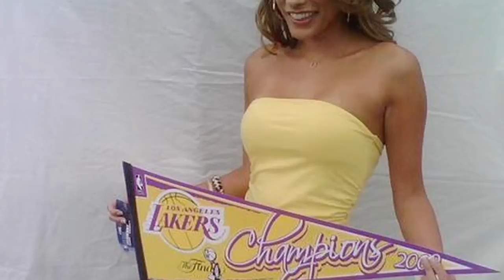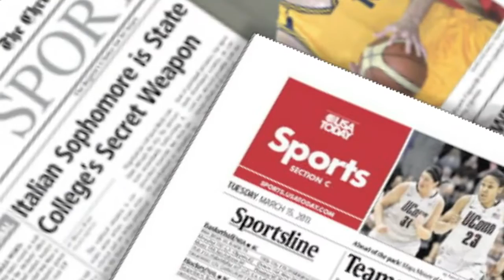Inspired Living: Bonnie-Jill Lafin, The ONLY Female Scout in the NBA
Beauty, brains and a big heart Bonnie-Jill Laflin is the total package. In this Inspired Living interview Bonnie-Jill talks to Keri Murphy about persevering in a man's world. Conquering stereotypes Bonnie-Jill has gone from Maxim bikini babe to becoming the ONLY female talent scout in the NBA. Never one to sit on the sidelines, Bonnie-Jill has been accused of being too independent and ambitious.

"There is no such thing," says Bonnie-Jill

Growing up a country girl in a small town outside of San Francisco, California, she was anything but a girlie girl. Reading the sports page and going to sporting events over playing with Barbie's any day, Bonnie-Jill's passion for athletics started at a young age. Beginning her career as a sports caster for the Los Angeles, Lakers and has only gone up from there.

Watch Bonnie-Jill Laflin's Inspired Living Interview and be inspired. Rise above the stereotypes and the invisible barriers we set for ourselves. Yes, you can have it all! Dream it! Live it! BE it!  Watch this episode of Inspired Living TV